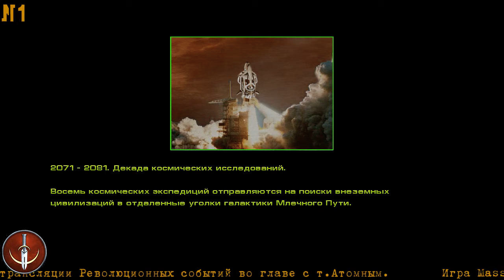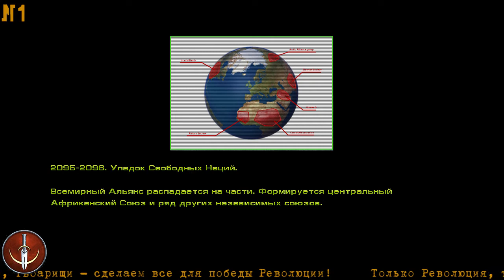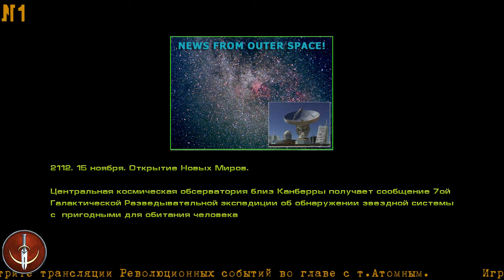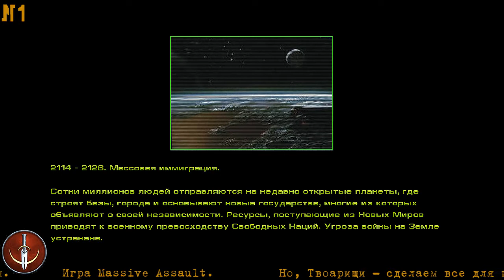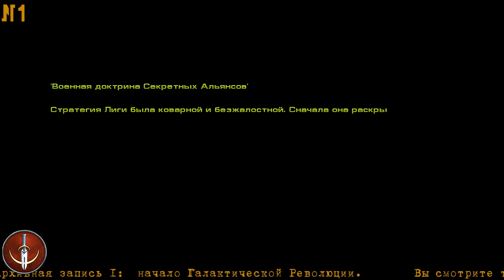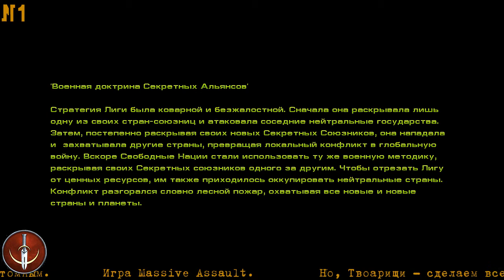★ Massive Assault ★1★RU/ENG★ walkthrough★ HARD★ Революция согревает!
Кошелек Янедкс для пожертвований на Революцию: 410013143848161

Massive Assault - один из лучших тактических варгеймов в Мире, от легендарного отечественного разработчика Wargaming.net .

Архивные записи боев времен 1й Галактической Революции, когда Лига Фантомов, впервые, решилась дать отпор капиталистической эксплуатации рабочих О.С.Н..

This is the archives of the 1st Galactic Revolution, when Phantom Legue gave it`s first fight to the capitalist exploitation of the workers by FNU.

TBS, turn based, wargame, tactic, Let`s play, walkthrough, X-com, прохождение, тактика, отечественная, фантастика